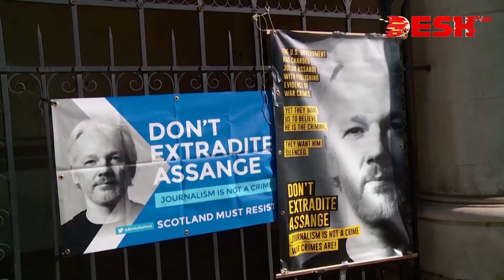প্রত্যর্পণ মামলায় লন্ডন হাইকোর্টের অভূতপূর্ব রায় | London | Julian Assange | Desh TV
»» Office Address:
42, Shaheed Sangbadik Selina Parveen Sarak, Malibag 1217 Dhaka, Dhaka Division, Bangladesh